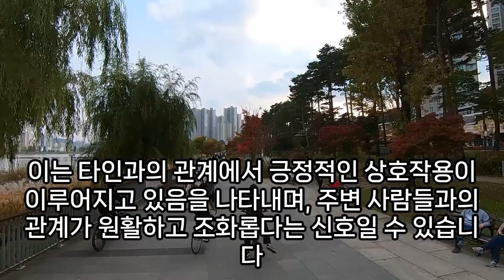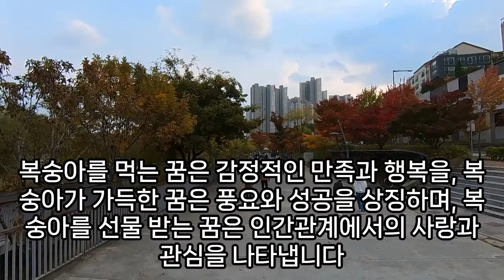복숭아 꿈해몽, 복숭아꿈, 황도, 백도 복숭아 먹는 꿈, 복숭아 태몽, 기회를 암시하는 꿈, 천도복숭아 꿈, 복숭아 여러개를 따는 꿈, 복숭아 먹는 꿈, 예언, 예지몽